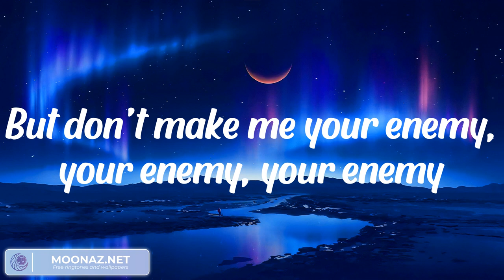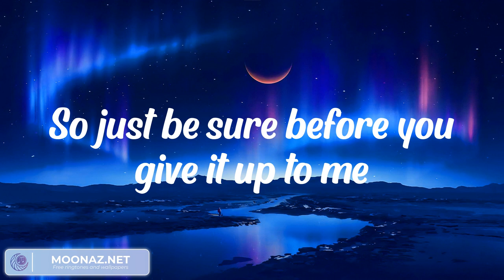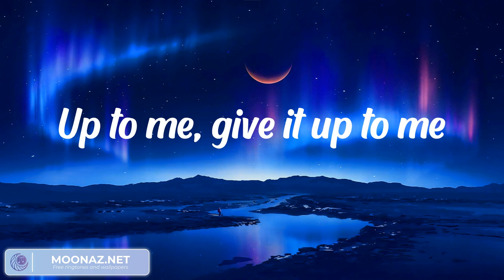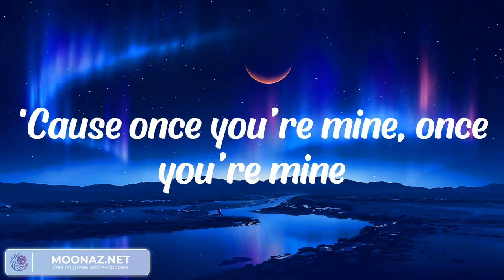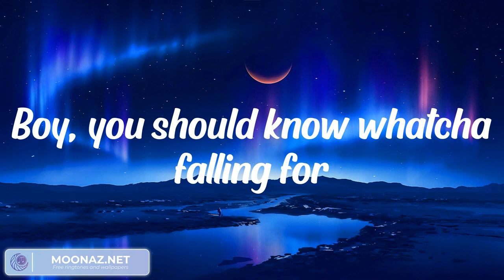Ruth B. - Dandelions (LYRICS) || Dan Music